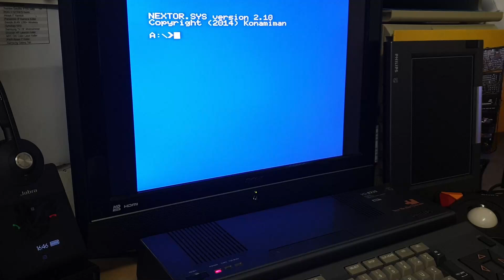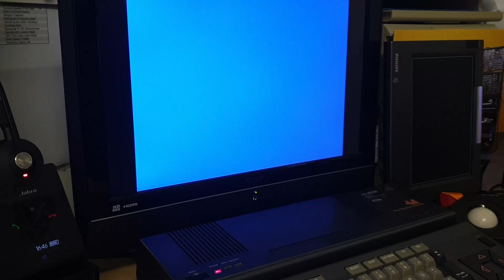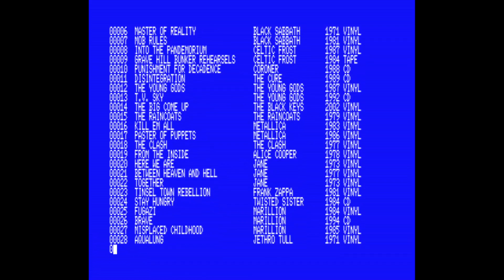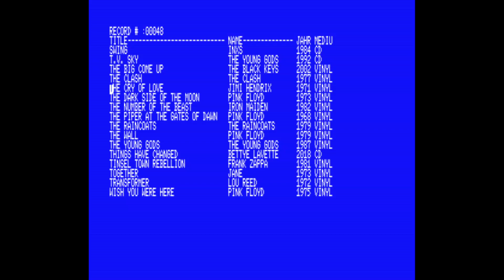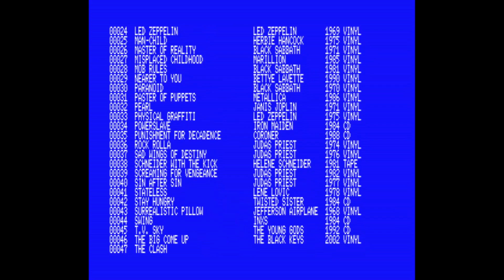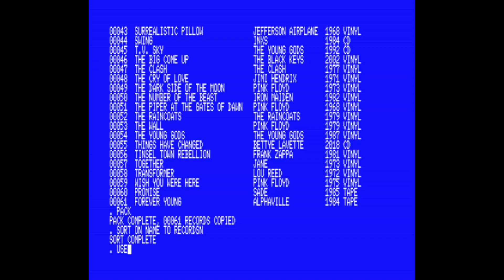dBASE II for MSX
A brief Demonstration of the famous dBASE II Database from 1983.
In the video, I am creating a Audio Records Database, using dBASE II on a MSX-2 Computer.

You will see the following:
- how to create a database
- how to enter data
- how to edit and delete entries
- how to append data to database
- how to sort data
- how to use filters